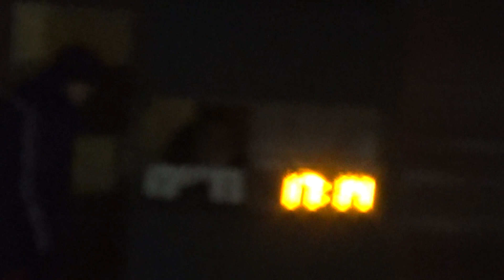26 КХ 11 лига 1/4 4-5 Triol - Somnium Game 2 тайм